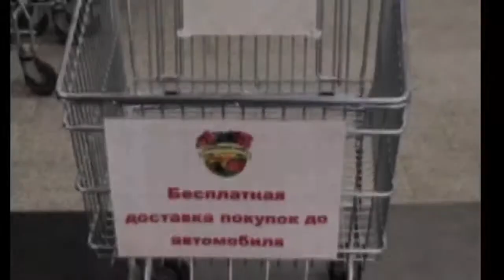10.06.18 Велозаводский рынок